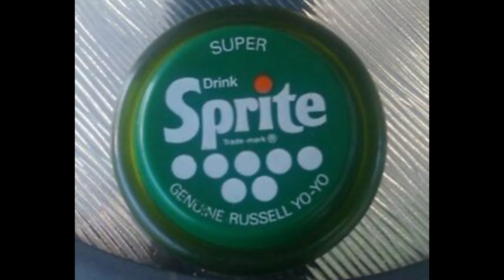mga sikat na laruan noong 1980's ,1990's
mga laruang na uso noong mga bata pa tayo..na Hindi pa uso Ang mga makabagong gadget..